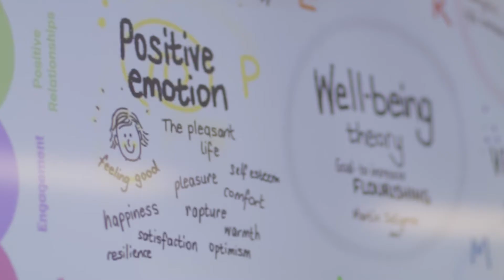QASMT Toowong - About the Guidance Officers at QASMT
At Queensland Academy for Science Mathematics and Technology (QASMT), we embrace the holistic ethos of the International Baccalaureate (IB) programmes. We know that there is strength in diversity. We value the uniqueness of each individual. We invest in the growth of all facets of every member of our community, aware that wellbeing is essential for flourishing.

Our two Guidance Officers work to nurture our students, supporting them in their personal growth.  The Guidance Officers provide specialist support in wellbeing, mental health, learning support and career planning. They connect external providers, families, students and educators to facilitate caring and personalised support through the challenges and highlights of adolescence. Working with an expert team of Advisory Visiting Teachers and dedicated support staff, the Guidance Officers facilitate students with unique learning needs.

Our QASMT specialist career planning Guidance Officer, oversees the career development program. Our middle years students explore their identity and their place in a global community. As they near the Diploma Programme (DP), they explore the world of careers and tertiary studies, culminating in personal career interviews and a Senior Education and Training (SET) plan. Our Diploma students benefit from our close partnership with The University of Queensland through a career engagement day on campus and guest presentations from leading university academics. The capstones of our career program are our tertiary expo, personal interviews and our Year 12 Career Mentoring Breakfast with industry and academic leaders.

The opportunity to work at an IB school with high-ability learners is unique and the role of the Guidance Officer is integral in assisting gifted students to learn in a happy and safe learning environment, that recognises and maximises their high abilities. Likewise, career planning ensures students have mentors from a cross-section of suitable workplaces and careers, and provides students with the most relevant and up-to-date information to make decisions regarding future pathways.